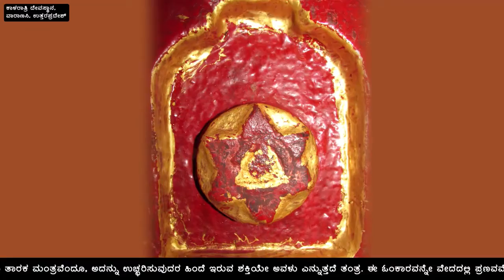Maa Tara - 2nd Mahavidya - Kannada - Teaser